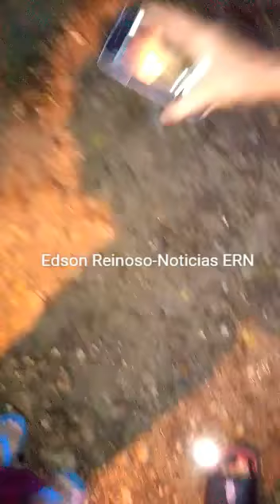Los turcos Juan lopez moca aguacero